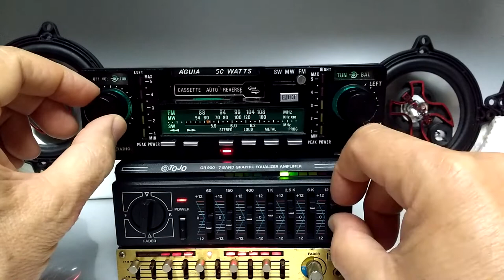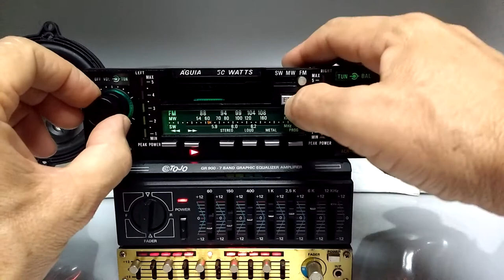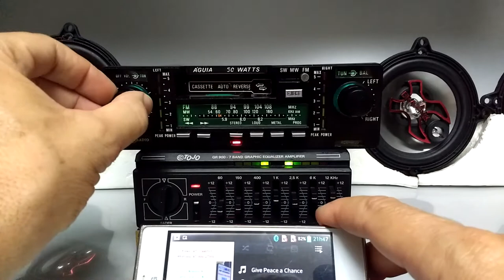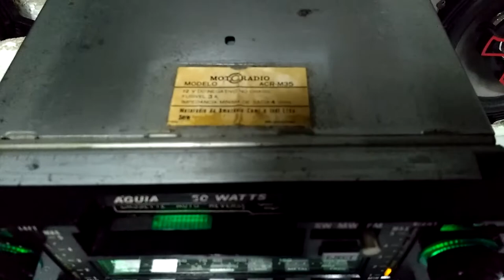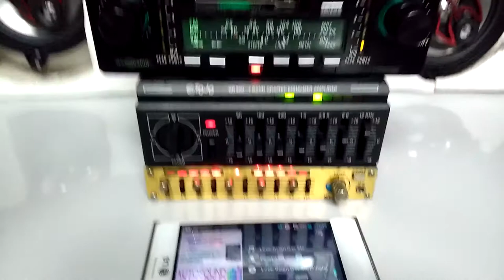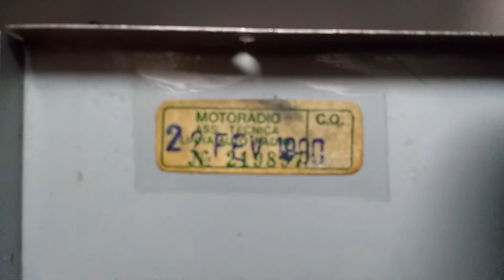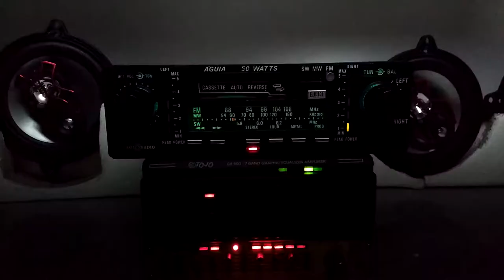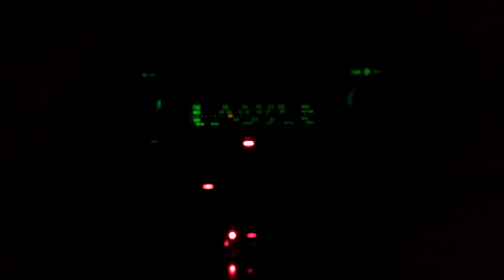Motorádio Águia Radio Toca Fitas c/ Bluetooth + Equalizador Tojo GR900 Mustang SQ-400G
Este é o vídeo teste de funcionamento do Toca Fitas Motoradio Águia ACR-M35 com ano de fabricação 1990 juntamente com os amplificador e equalizador Tojo GR900 e Mustang SQ-400G.

  Entre as funções temos o sintonizador de radio nas faixas de freqüência AM/FM - ondas curtas e toca fitas auto reverse.

   Foi criada mais uma função como entrada auxiliar aonde , entre varias opções, pode-se colocar um receptor Bluetooth ou conectar diretamente no smartphone para que seja amplificado pelo equipamento.